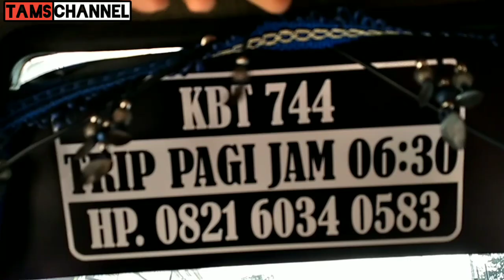LINTAS TOBA || KBT 744 Ini L300 bersensasi Bus